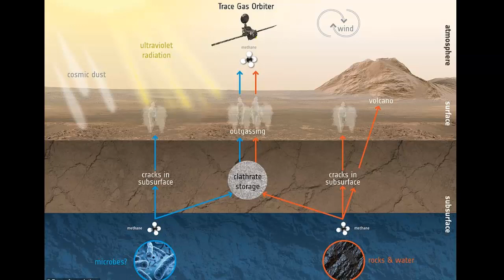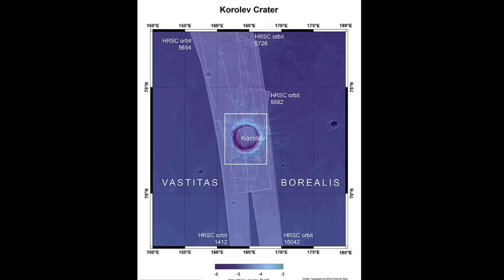Stunning images reveal gigantic ice filled crater 50 miles wide on the surface of Mars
Lead researcher Nicolas Thomas said Thursday the colors in the resulting image were also adjusted to best resemble those visible to the human eye.

The camera used is one of four instruments on board the orbiter, which is designed to look for gases such as methane that could indicate biological or geological activity on Mars.

Thomas said the camera will allow scientists to inspect areas where gases are found, monitor Mars for signs of change and help scout the planet for future landing sites.

The spacecraft arrived in a near-circular 400 km altitude orbit a few weeks ago ahead of its primary goal to seek out gases that may be linked to active geological or biological activity on Mars.